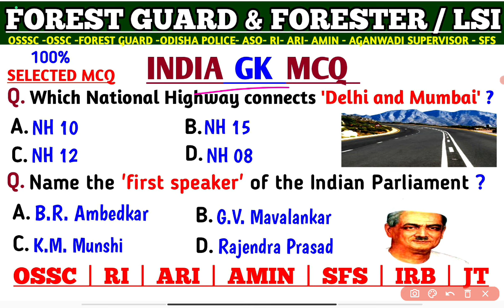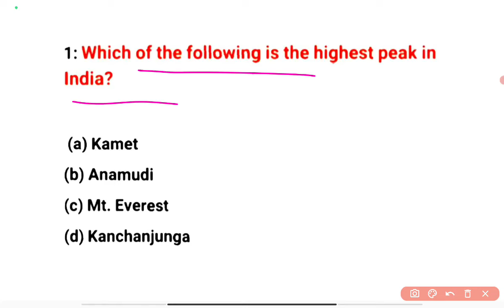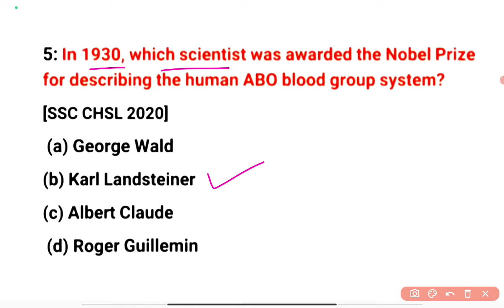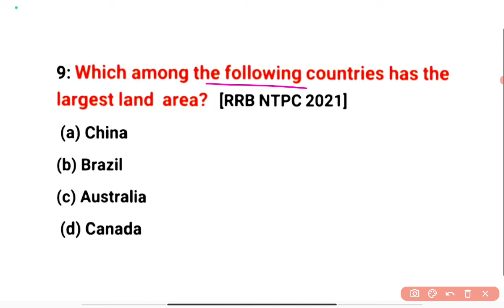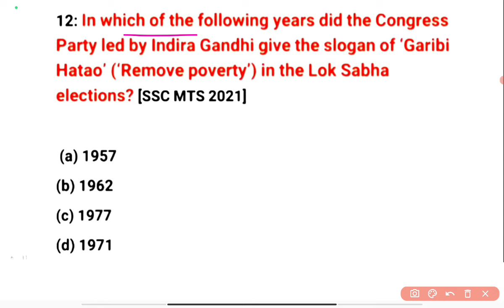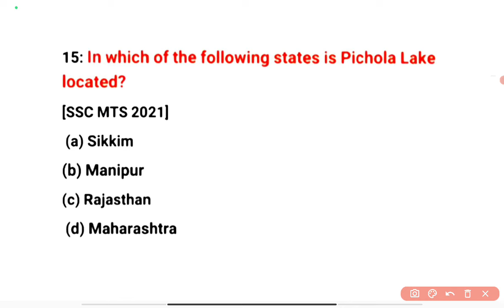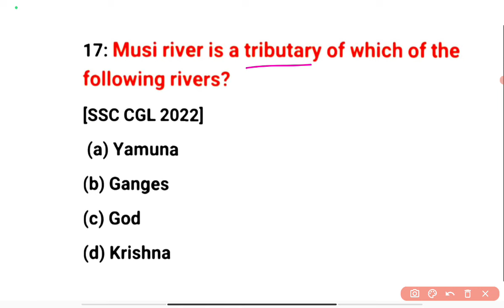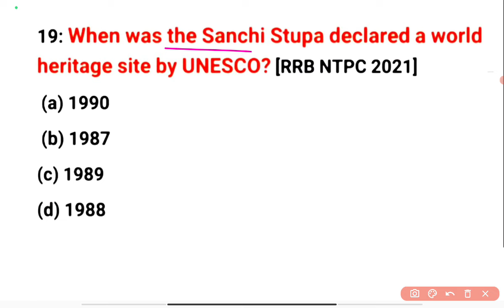Osssc combined exam Indian Gk question answer2024/LSI,Forester,forest guard gk viral questions 2024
Osssc combined exam Indian Gk question answer2024/LSI,Forester,forest guard  gk viral questions 2024 in odia medium by badal sir @competativeodisha
ri ari amin 2024
osstet question and answer 2024
osstet question answer 2024
osstet exam question
osstet question answer discussion
osstet all questions and answers
osstet question answer
ri ari amin previous year question paper
icds supervisor previous question papers
osstet exam 2024 questions and answers
statistical field surveyor 2024
icds supervisor recruitment 2024 odisha
osstet exam question
osstet question answerri ari amin previous year question paper
osstet exam question
osstet question answer
osstet exam question
osstet question answer